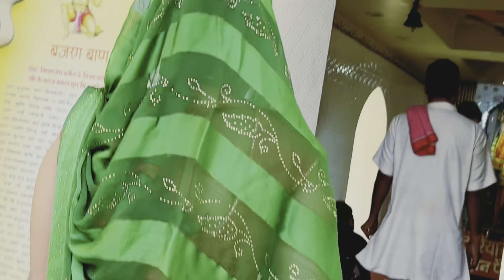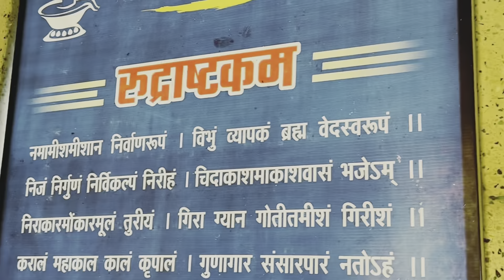सोमवती अमावस्या को अंजना यादव गईं मंदिर New Blog @anjanayadavBlog?